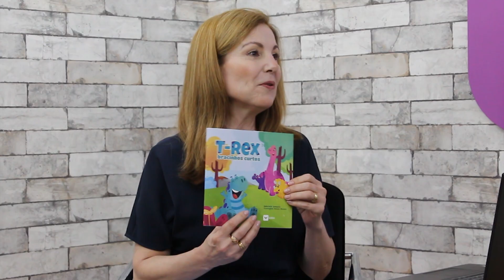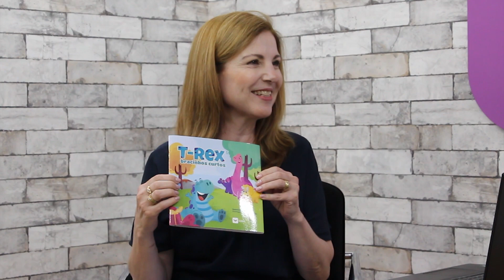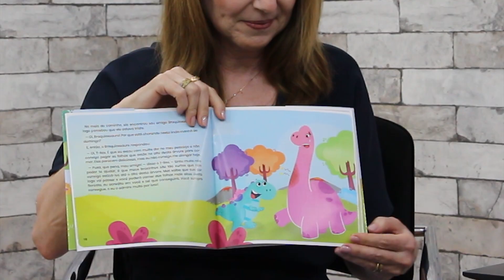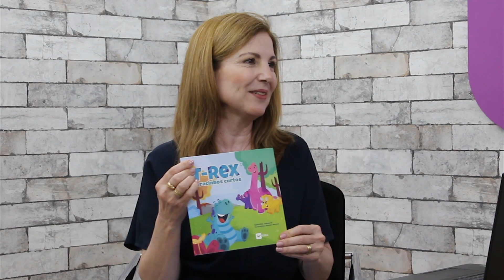Lado a Lado 447: Gabrielle Sampaio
Gabrielle Sampaio é uma escritora ituana que acaba de lançar seu livro de estreia: "T Rex - Bracinhos Curtos. Nessa primeira obra, a escritora traz para o universo das crianças a questão da deficiência física. Aqui ela fala sobre a inspiração para a criação da história, o processo de edição e ilustração, bem como sobre o lançamento oficial que aconteceu na Fábrica São Luiz. Gabrielle tem outras três histórias já prontas aguardando edição.

Apresentado pela jornalista Mirna Bicalho, Lado a Lado é um programa que tem por objetivo valorizar as pessoas e instituições das comunidades de Itu, Salto e região - Estado de São Paulo/BR. Vinheta por LayOut BR